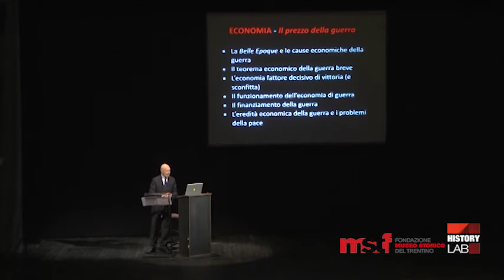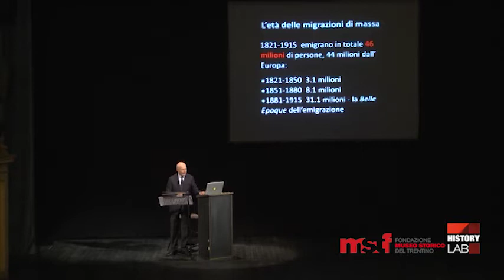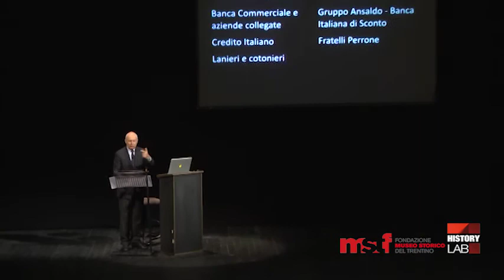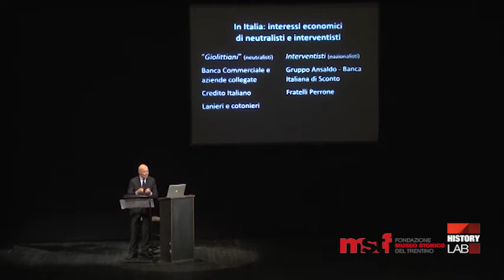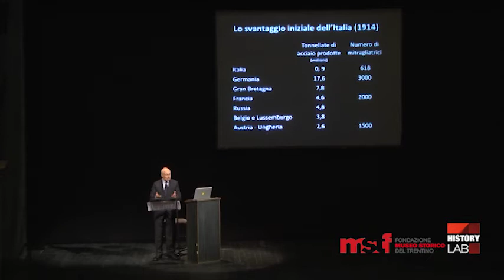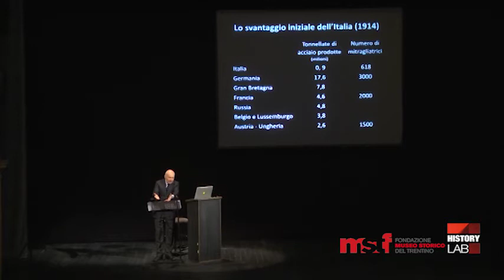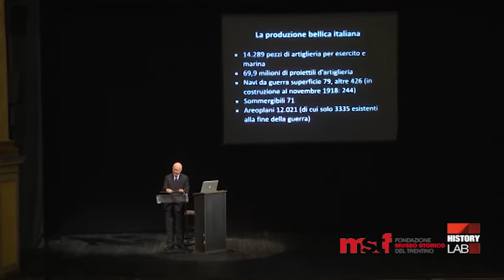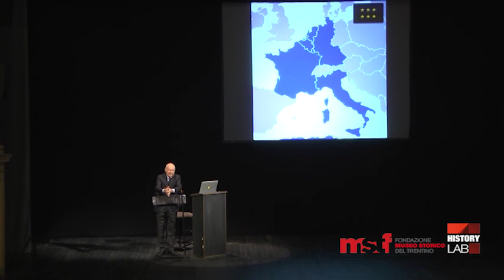Lezioni di storia (pt.4) - Gianni Toniolo. Economia. Il prezzo della guerra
LEZIONI DI STORIA
puntata 4
GIANNI TONIOLO. ECONOMIA. IL PREZZO DELLA GUERRA

La guerra mise fine alla prima globalizzazione: fu davvero una belle époque? Nessuno aveva previsto una guerra tanto lunga e costosa. Quanto costosa? In che modo fu finanziata e con quali effetti nel Dopoguerra? Chi pagò davvero per la guerra? La guerra economica non ebbe vincitori ma solo vinti, perché? Domande alle quali è utile cercare una risposta per capire perché fu necessario attendere il 1951 per avere una vera pace in Europa.